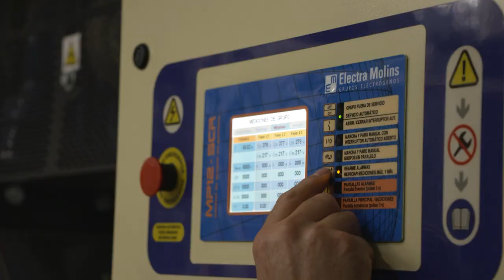Els reptes de l'equip d'Infraestructures del Clínic durant la COVID-19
El personal d'Infraestructures i Enginyeria biomèdica també ha hagut d'adaptar-se per poder abastir l'Hospital amb les noves necessitats que es van generar arrel de l'epidèmia de COVID. Per exemple, es va triplicar l'ús de gasos medicinals com l'oxigen. A més, van aconseguir acondicionar l'Hotel Salut per a que pogués cobrir les necessitats dels pacients.

Ens ho expliquen la Nuria Ruiz, el Felipe López  i el Jose Manuel Marín,  gràcies a tot l'equip per la vostra feina!